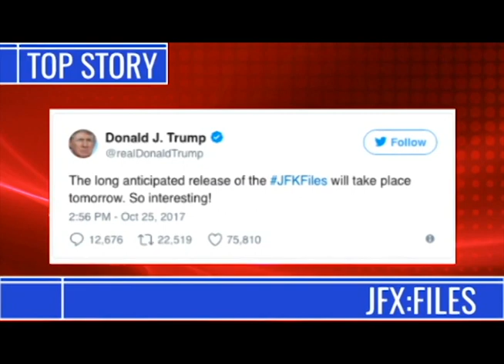Solitical Puicide Highlights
Solitical Puicide
Satirical News Show
10/26/17
Written, performed, and produced by Carsen Smith

Special thanks to Britt Birrer, Mikah Wyman, Brad Hinderliter, Gary Fletcher, Stop Resisting, Third Coast Comedy Club, and Bill Hillsman